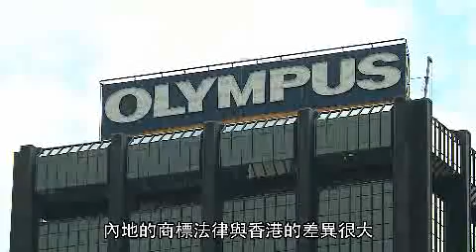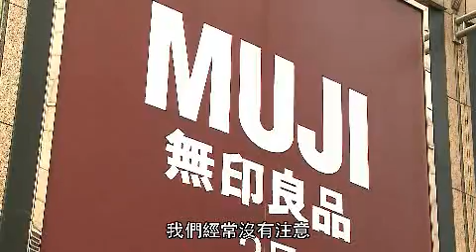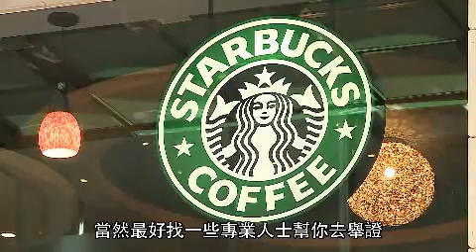中國營商路: 品牌管理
打響品牌是成功的不二法門，但是要入內地市場，首先要學懂保護品牌。香港貿發局中國商務顧問譚思洛解釋在內地註冊品牌的重要性，以及如何進行相關手續。